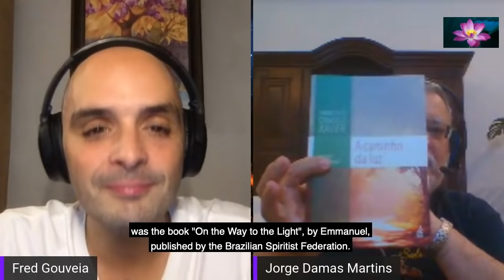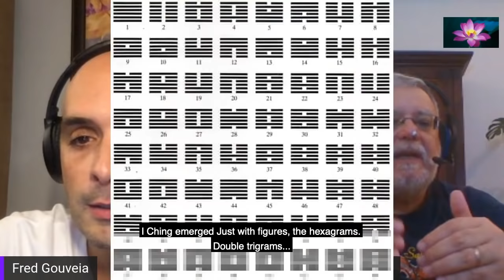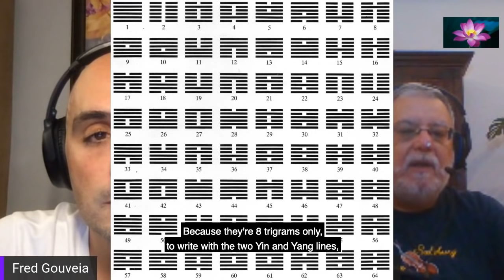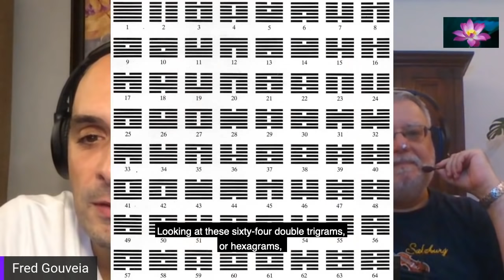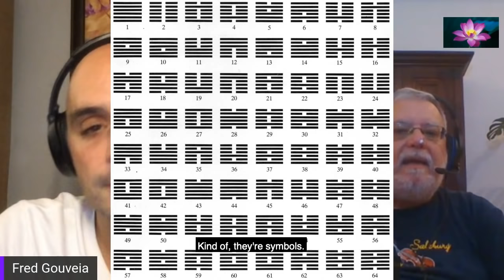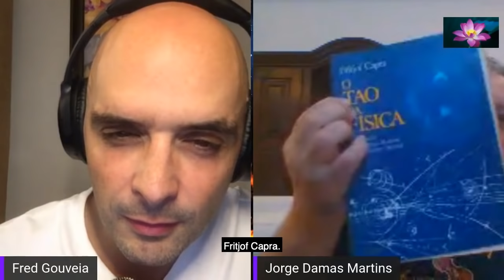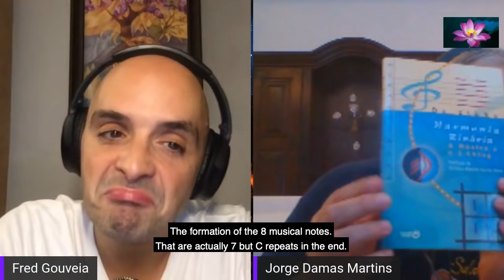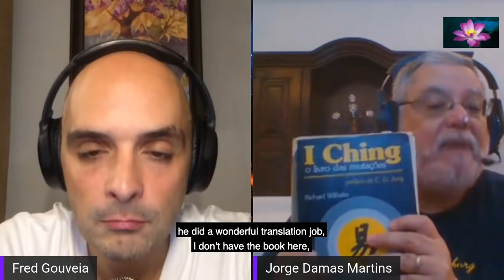30. Jorge Damas Martins | What is I Ching? Is I-Ching a science? Iching I-Ching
CHAPTERS / CAPÍTULOS:
0:00 Welcome / Boas-vindas
2:24 Opening / Abertura
3:36 Spiritual History of the Planet On the Way to the Light book / História Espiritual do Planeta - livro A Caminho da Luz
4:07 First races on the planet / Primeiras raças nos planeta
4:30 Fo-Hi from ancient China / Fu-Hsi da China antiga
5:15 The highly advanced science behind I Ching / A ciência altamente evolutiva do I Ching
6:00 I Ching book by Richard Wilhelm / I Ching livro por Richard Wilhelm
7:00 The Metaphysics of I Ching by Jorge Damas / A Metafísica do I Ching por Jorge Damas
10:30 Chinese Ideograms / Ideogramas Chineses
13:00 What the trigrams represent / O que os trigramas representam
16:00 Fire as the beginning of I Ching / O fogo como início do I Ching
20:00 Why do we see more ghosts or spirits at night / Porque vemos mais fantasmas e espíritos a noite?
21:00 Yin and Yang
23:40 The Art of War by Sun Tzu / A Arte da Guerra de Sun Tzu
26:00 A Cura pela Água palestra / Healing by Water lecture
31:40 Archeological findings in the 20th Century / Descobertas arqueológicas no século XX
35:45 O Tao da Física  / The Tao of Physics by Fritjov Capra
37:24 What is Tao / O que é o Tao
39:04 Viktor Frankl
44:20 Finding the answers for the mind / Buscando as respostas da mente
46:05: The story of the Emperor who first wrote the I Ching text / A história do emperador que primeiro transcreveu os textos do I Ching
50:16 Harmonia Binária na Música de Da Zinho / Binary Harmony in Music by Da Zinho
53:34 Confucius & Lao Tse / Confucio & Lao Tse
56:10 Creation of Tai Chi Chuan & Shiatzu / Criação do Tai Chi Chuan & Shiatsu
58:27 Oracles
1:03:50 I Ching and Carl Jung / I Ching e Carl Jung
1:09:00 Synchronicity / Sincronicidade
1:15:00 Clubs of Dreams / Clubes dos Sonhos
1:23:28 - Haroldo Dutra Dias on Spirit Reflections

***ENGLISH***
Discover the ancient wisdom of I-CHING with the charismatic Dr. Jorge Damas Martins around the fire this Saturday.

Emmanuel in the book "On the Way to the Light", describes the I-Ching: "its symbols represent the characteristics of a highly evolutionary science, revealing teachings of great purity and the most advanced metaphysics".

Jorge is a psychologist, therapist and a speaker who disseminates philosophy, comparative religions, psychology, parapsychology, Spiritism and I Ching, among other spiritual sciences. He’s married to Regina Lúcia, and they have two children, Lucas and Pedro.

Jorge has more than 30 published books, among them: "The 13th Apostle-The reincarnations of Bezerra de Menezes" and "The Metaphysics of the I Ching-A Highly Evolutionary Science".

On YouTube, there is a "Canal Jorge Damas Martins" with around 500 conferences.

***PORTUGUÊS***
Venha descobrir a sabedoria milenar do I-CHING com o carismático Dr. Jorge Damas Martins ao redor da fogueira este sábado.

Emmanuel no livro "A Caminho da Luz“, diz sobre o I-Ching: "os seus símbolos representam os característicos de uma ciência altamente evolutiva, revelando ensinamentos de grande pureza e da mais avançada metafísica”.

Jorge Damas Martins é psicólogo, terapêutico e de recursos humanos.
Palestrante que divulga  filosofia, religião comparada, psicologia, parapsicologia, espiritismo e I Ching. Casado com Regina Lúcia, tem dois filhos, Lucas e Pedro.

Tem mais de 30 livros publicados, entre eles: "O 13° Apóstolo - As reencarnações de Bezerra de Menezes" e "A Metafísica  do I Ching - Uma Ciência Altamente Evolutiva"
No YouTube tem um o "Canal Jorge Damas Martins" com cerca de 500 conferências. @JORGEDAMASMARTINS